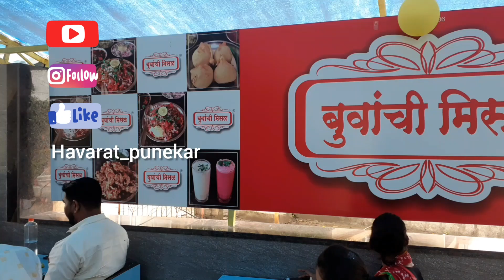1. Buvanchi Misal, Lonawala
One of the oldest and tastiest misal outlet from Lonawala.
You can get misal paav, vada pav, bhajiya and many other snacks items.

Location: Buvachi Misal, behind Fariya's Resort, Arsiwalla Villa, Lonavla, Maharashtra 410302